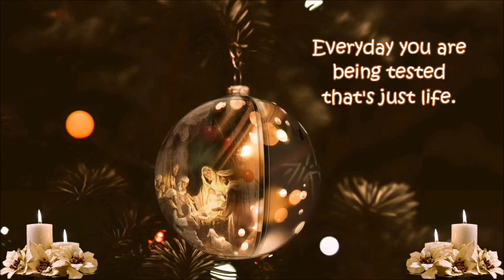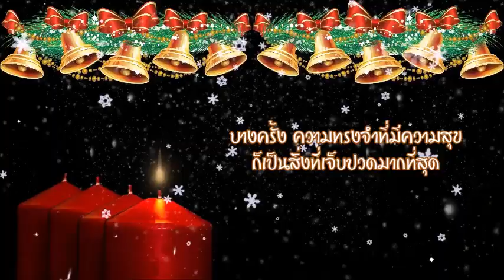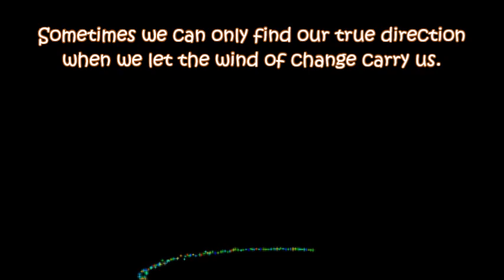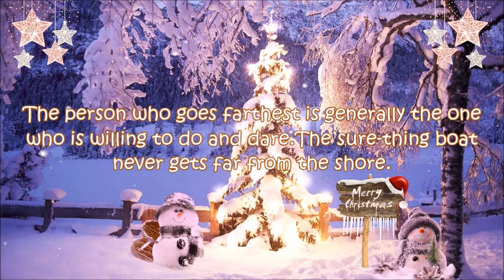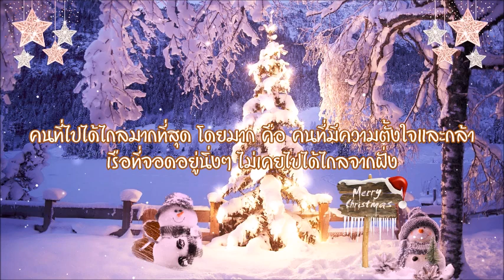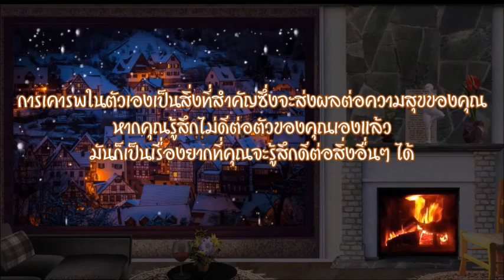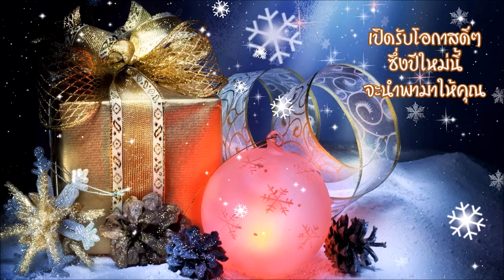🎄Happy New Year with Inspiration Quotes🌟ข้อคิดดีๆ สร้างแรงบันดาลใจ💓TH | ENG | POL🌈EP.07 Special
EP.07 Special | Merry Christmas & Happy New Year with Inspirational Quotes🎄Wesołych Świąt i Szczęśliwego Nowego Roku z Inspirującymi Cytatami🌟 ข้อคิดดีๆ สร้างแรงบันดาลใจ💓TH | ENG | POL🌈

สุขสันต์วันคริสมาสต์และสวัสดีปีใหม่ ขออวยพรให้เพื่อนทุกท่านและครอบครัว มีสุขภาพกาย-ใจที่แข็งแรง พบเจอแต่สิ่งดีๆ และมีชีวิตที่เต็มไปด้วยสุขตลอดไปนะคะ💕💝

เชิญชมได้ที่คลิปด้านล่างนี้ค่ะ👇